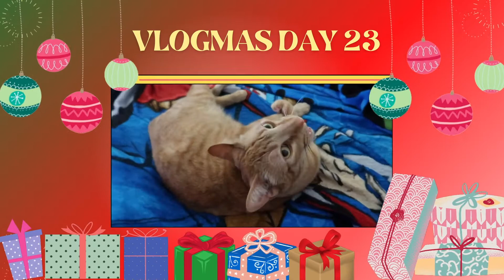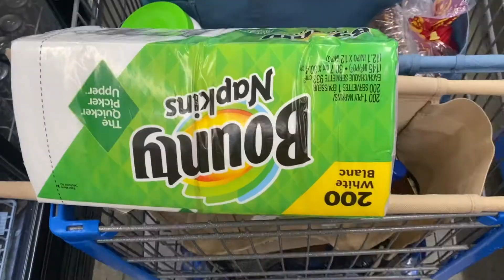Vlogmas 2021 Day 23: Working On The New Sweater + Grocery Shopping